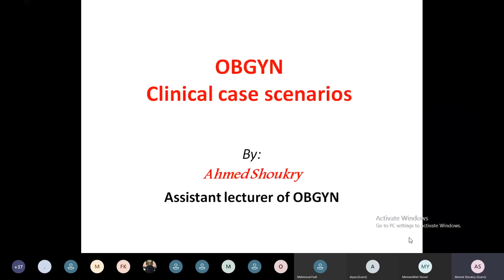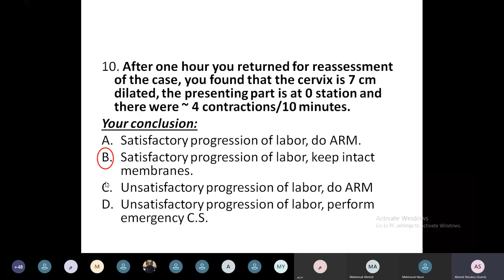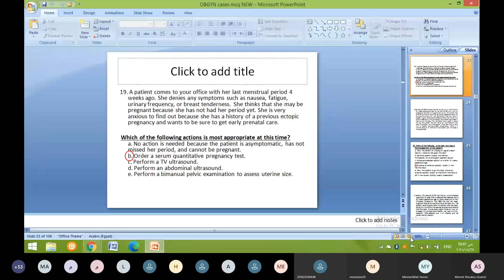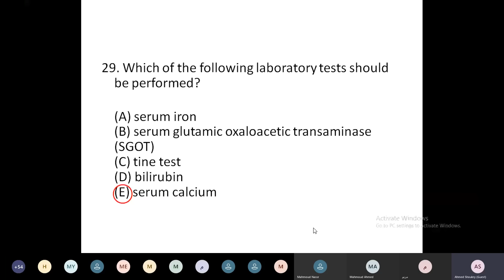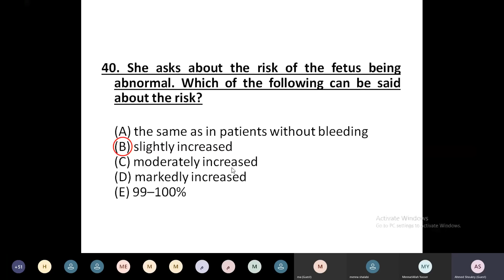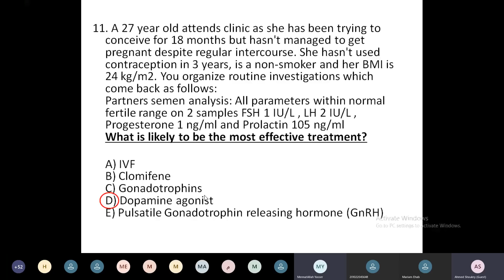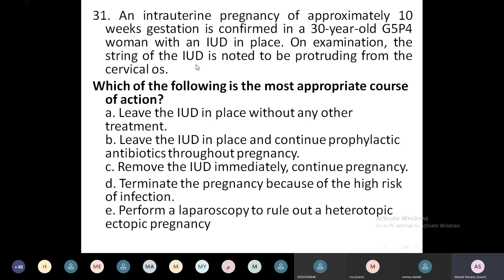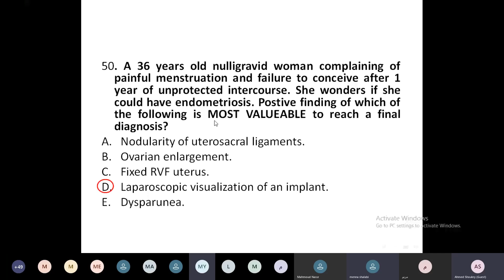Case Scenarios- Dr Ahmed Shoukry